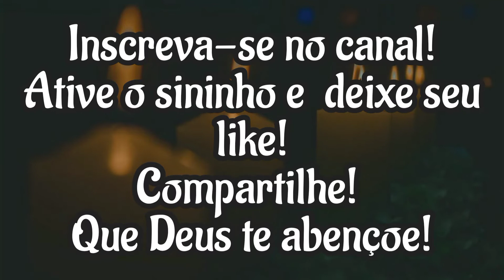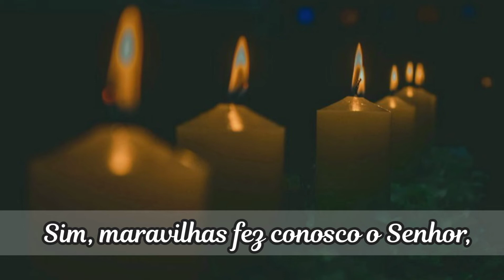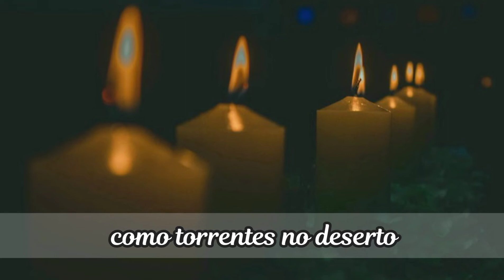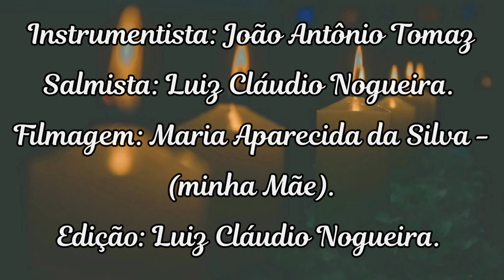SALMO RESPONSORIAL 125 (126)) | (V Domingo da Quaresma | Ano C).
(V Domingo da Quaresma - Ano C)

Letra: Lecionário Dominical
CD Campanha da Fraternidade 2022

(Refrão): Maravilhas fez conosco o Senhor,
exultemos de alegria!

– Quando o Senhor reconduziu nossos cativos,
parecíamos sonhar;
encheu-se de sorriso nossa boca,
nossos lábios, de canções.

– Entre os gentios se dizia:
“Maravilhas fez com eles o Senhor!”
Sim, maravilhas fez conosco o Senhor,
exultemos de alegria!

– Mudai a nossa sorte, ó Senhor,
como torrentes no deserto.
Os que lançam as sementes entre lágrimas,
ceifarão com alegria.

– Chorando de tristeza sairão,
espalhando suas sementes;
cantando de alegria voltarão,
carregando os seus feixes!

Instrumentista: João Antônio Tomaz
Salmista: Luiz Cláudio Nogueira.
Filmagem: Maria Aparecida da Silva - (minha Mãe).
Edição: Luiz Cláudio Nogueira.